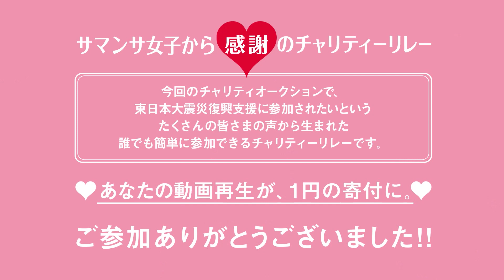【第13話】2018 Samantha Thavasa 「LOVE ME TRULY -本気で愛して。-」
サマンサ女子から感謝のチャリティーリレースタートします。

今回のウェブベルマーク 羽生結弦選手 スケート靴チャリティオークションを通して、
沢山の皆様から、“一緒に東日本大震災復興支援に参加したい！”という沢山のお声を頂きました。
今回ウェブベルマーク様とご相談をさせていただき、どなたでも簡単にご参加いただけますチャリティーリレーをスタートする運びになりました。

あなたの動画再生が、1円の寄付に。

羽生結弦選手!!
この度は、貴重なチャリティーオークションに参加させて頂き、ありがとうございました!!

※Samantha Thavasa 「LOVE ME TRULY－本気で愛して。－」3/21以降の配信集が対象になります。
※対象期間は、webショートドラマ公開後１週間の、YouTube再生回数が対象です。
（7話は4/4-4/10、8話は4/11-4/17までの再生回数が対象となります）
※ウェブベルマーク協会を通して、羽生結弦選手のチャリティーオークションの寄付金とともに、寄付させていただきます。

【第13話】
とある日、
LAのフレッドシーガルの前で、オースティンを待つソフィア。
ソフィアとロッティ、そしてオースティだけのはずだったが、、、

2018 Samantha Thavasa 「LOVE ME TRULY -本気で愛して。-」TVCM !!

出演は、ミレニアル世代を代表して日米のミレニアルズが共演。

■新田真剣佑(アラタ マッケンユー)
■Austin Mahone(オースティン・マホーン)
■Sofia Richie(ソフィア・リッチー)
■Lottie Moss(ロッティ・モス)
■紗栄子（サエコ）

2/28- 【webドラマスタート】
毎週 水曜日更新!!
サマンサタバサ公式YouTubeにて配信

「LOVE ME TRULY -本気で愛して。-」

世界中のセレブが集まる憧れの街、ロサンゼルス。
映画、ファッション、音楽、トレンドの中心地に集まった4人。
そして、オースティンと新田真剣佑の再共演にも注目!!

めまぐるしく変わるファッションと5人の、

友情!?
恋模様!?

このトキメキのストーリーは、ゴールを迎えられるのか!?

♪webドラマ/CM楽曲

オースティン・マホーン「So Good (ソー・グッド)」
好評配信中